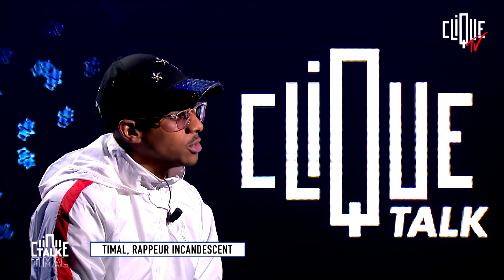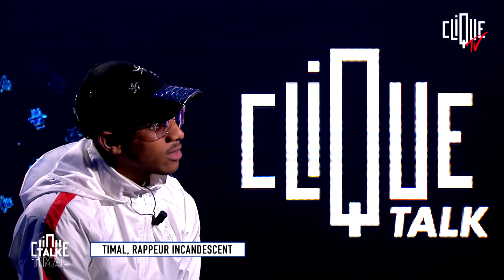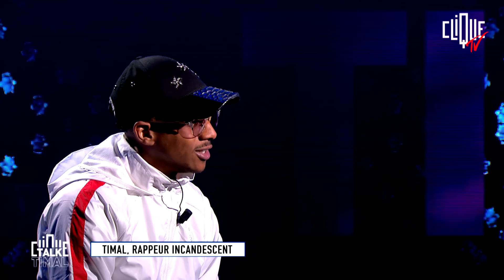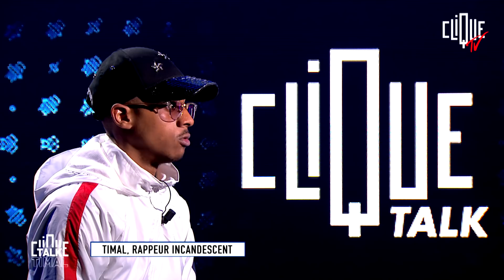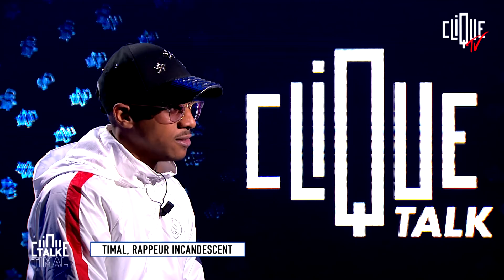Timal : L'entretien trop chaud - Clique Talk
Il a seulement 22 ans, mais fait parler de lui depuis ses 15 ans et ses premiers freestyles. Le jeune Timal, rappeur trop chaud, sort son deuxième album Caliente, et est d’ores et déjà le nouvel homme fort du 77. Entretien tout feu tout flamme dans Clique Talk.

Journaliste : Cyril Blanc.